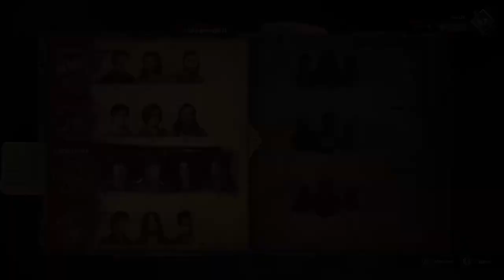Evil dead Proviamo i cacciatori parte 2